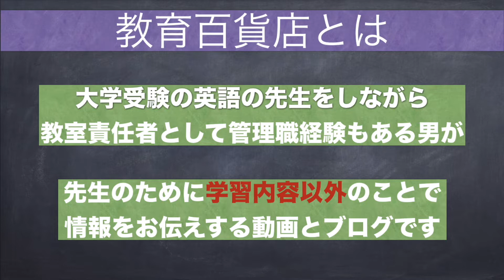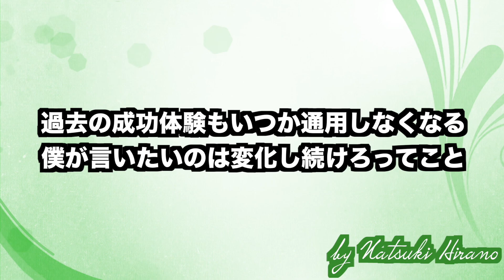【批判殺到】塾をスタバ化したらヤイヤイ言われた話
内容【元人事部が教える人を集める方法】
日程：2025年2月9日（日）大阪会場
内容【塾で結果を出すためのコーチング】
日程：2025年3月9日（日）東京会場
日程：2025年4月13日（日）大阪会場

※サロンメンバー：小林尚（CASTDICE TV）、吉村暢浩（ポラリスアカデミア）、高井康介（国大セミナー執行役員）、平野夏紀（教育百貨店）

平野は今。